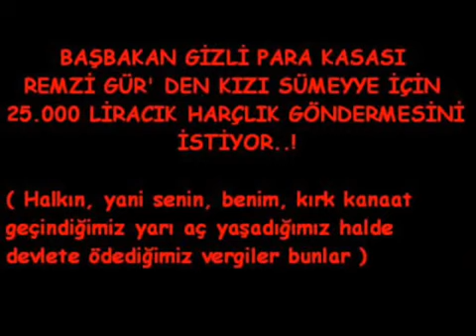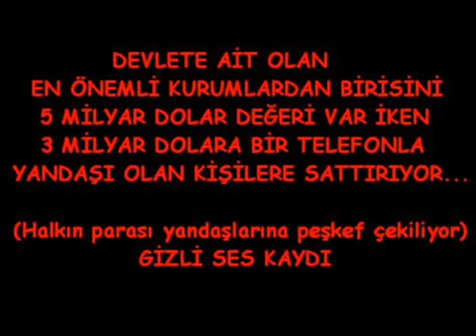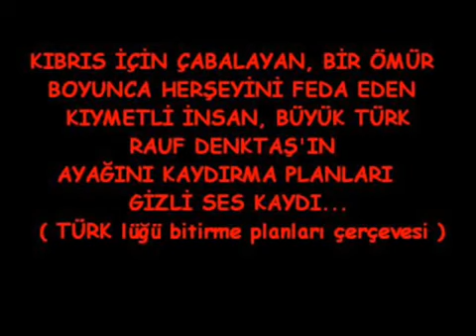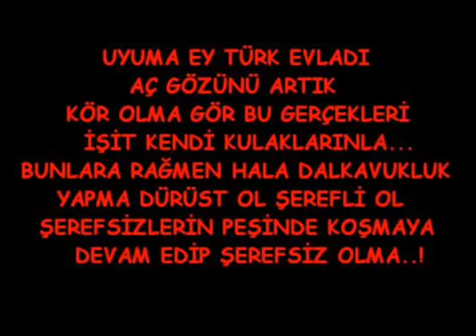TAYYİP ERDOĞAN ÜÇ AYRI GİZLİ SES KAYDI İNANAMAYACAKSINIZ !